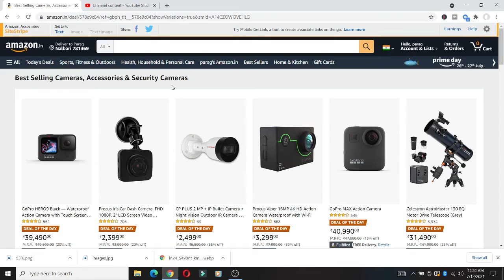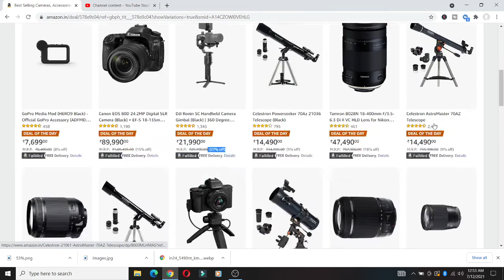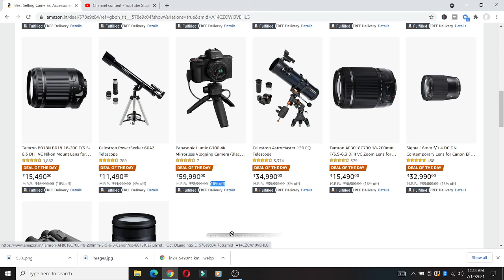Amazon Deal of the day | Offer on DSLR, GoPro, Camera lens, Gimble Upto 55% OFF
Subscription: 3 months Price= 329Rs
                        1 Year       Price= 999Rs